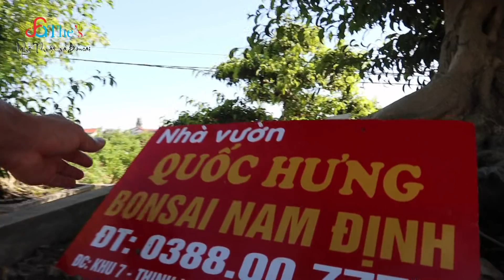Thăm vườn cây rất lý tưởng của Quốc Hưng Phạm bất ngờ Hoàng Lịch Thiệp nổ cây thứ 8.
DỊCH VỤ
👉 Đặt tên, làm thơ, khắc đá thư pháp trang trí cây cảnh.
Hoàng Lịch Thiệp - 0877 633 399.